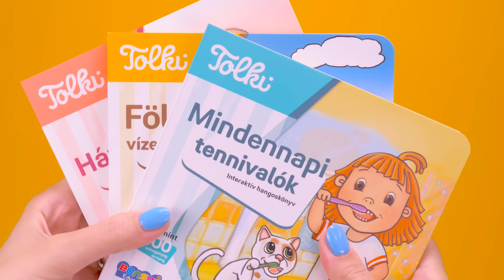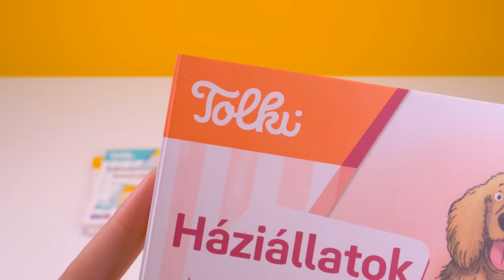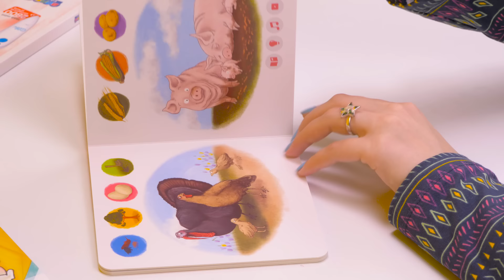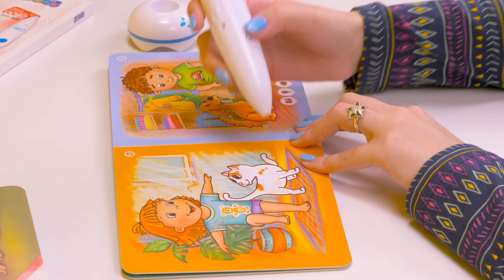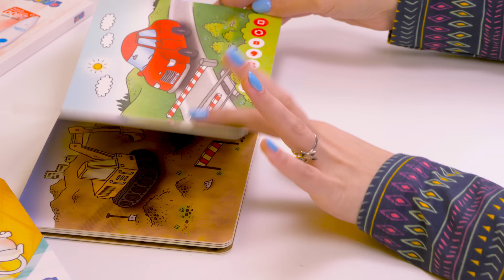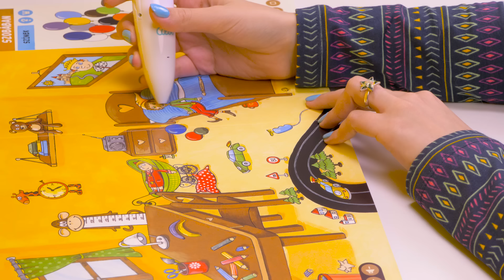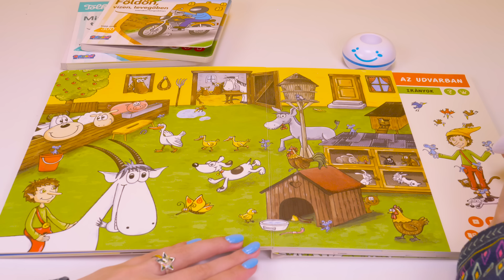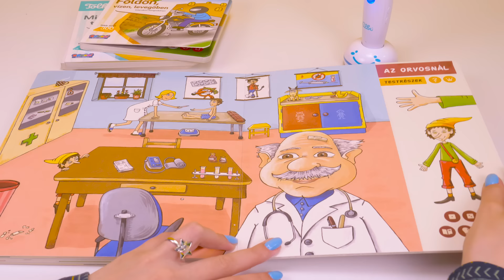Kicsomi - ⭐Mimi⭐: 🎁 Tolki interaktív kiskönyvek 🤩🎁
Elektronikus tollal működő, interaktív hangoskönyv 2-6 éves gyerekeknek.
A könyv kis méretű, a hozzá tartozó hanganyag a 2+ évesek igényeinek megfelelően rövidebb és egyszerűbb, mint a nagy alakú Tolki könyvek hanganyagai!
FIGYELEM! A könyv használatához szükség van egy Tolki készletből származó elektronikus tollra!

A Kicsomi csapata:
🦄 Kiki 🦄
⚽ Csocsó ⚽
⭐ Mimi ⭐

Termékinformáció:
Anyaga: műanyag, papír